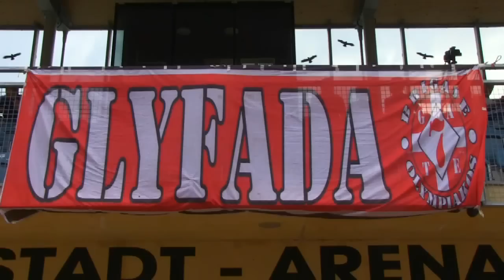Η παρακάμερα του Ολυμπιακός - Ντιναμό Κιέβου! / Olympiacos - Dynamo Kiev behind the scenes!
Η παρακάμερα που ετοίμασε το OlympiacosTV για την χθεσινή φιλική αναμέτρηση της ομάδας μας επί αυστριακού εδάφους απέναντι στην ουκρανική Ντιναμό Κιέβου!